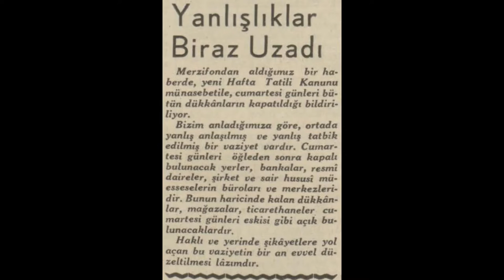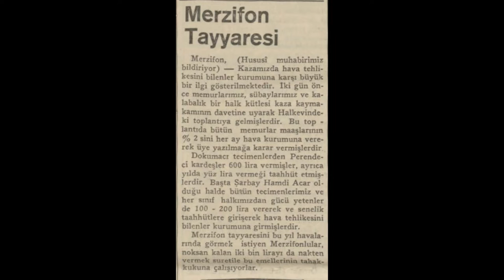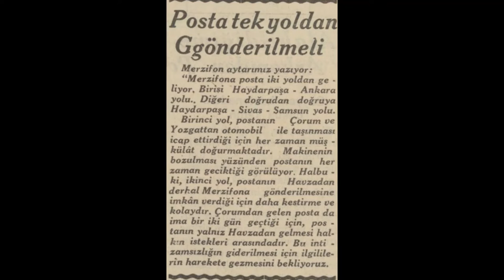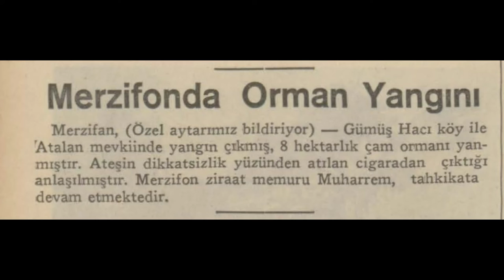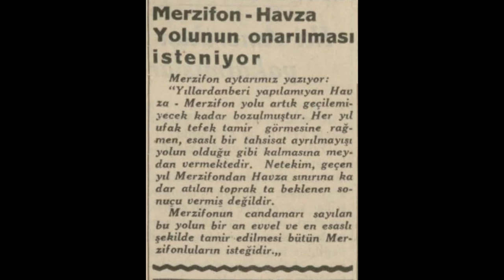Merzifon 1935 Haberleri (2)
Merzifon hakkında çıkan 1935 yılı Temmuz-Ağustos haberleridir.

1. Haber: Merzifon'da bayan tavuk
2. Haber: Yanlışlıklar biraz uzadı
3. Haber: Merzifon tayyaresi
4. Haber: Fasıla ile doğan çocuklar
5. Haber: Posta tek yoldan gönderilmeli
6. Haber: Merzifon sporcuları galip
7. Haber: Rakip kebapçıların oynadıkları oyun
8. Haber:  Merzifon'da orman yangını
9. Haber:  Merzifon Postanesi'ndeki aksaklık düzeltiliyor
10. Haber: Merzifon-Havza yolunun onarılması isteniyor